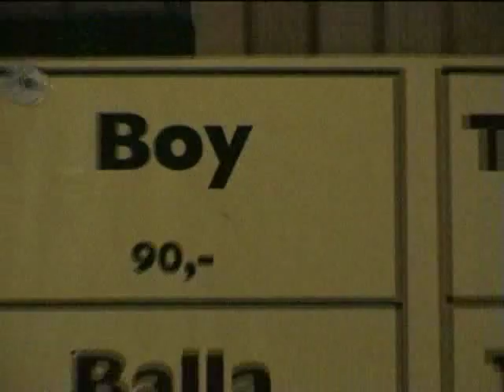GameStar tábor 2003